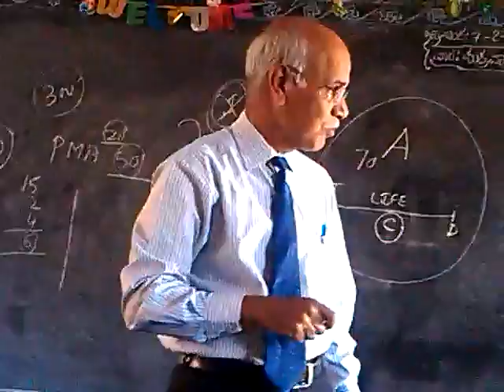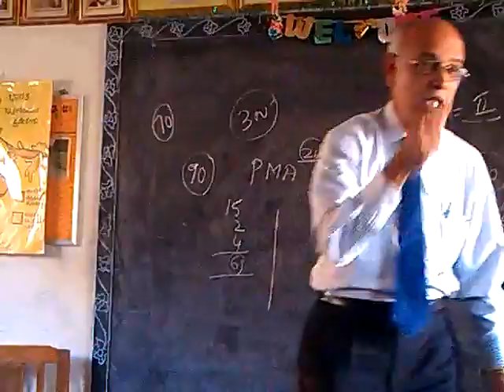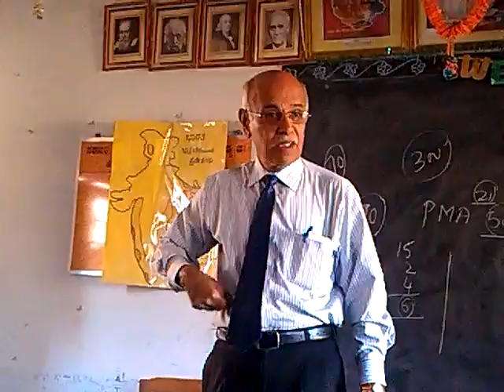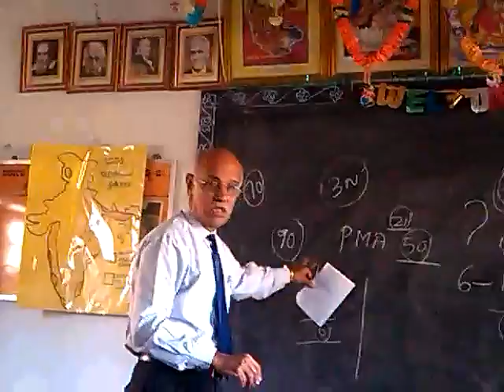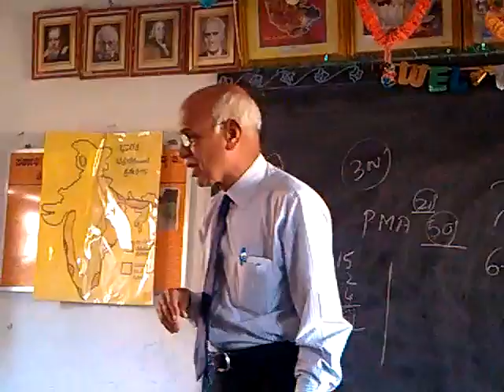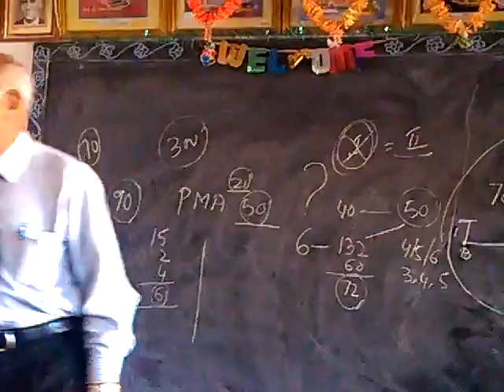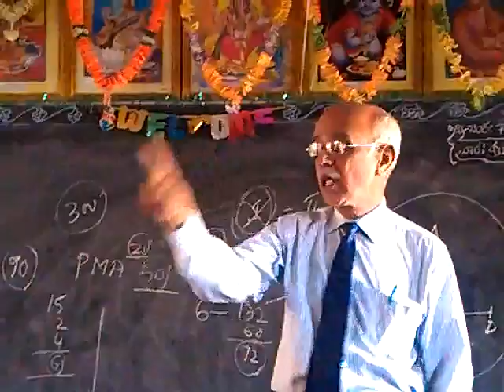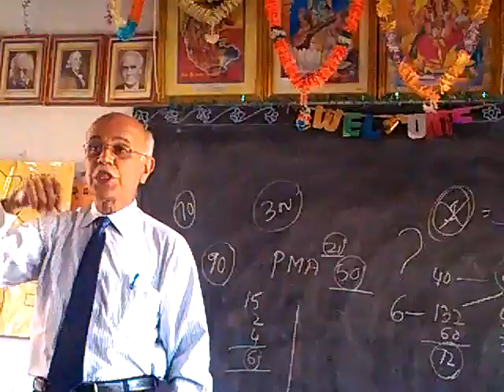Jayasimha on Mind & Attitude